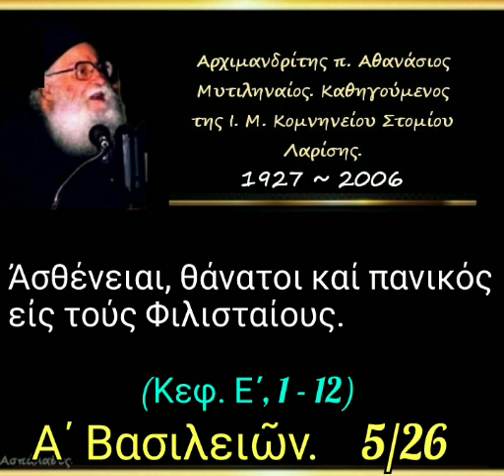Ἀσθένειαι, θάνατοι καί πανικός εἰς τούς Φιλισταίους.Α΄ Βασιλειῶν. 5/26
► Κατηγορία :
Α΄ Βασιλειῶν.

► Ὁμιλία - 5η

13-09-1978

Κεφ. ε΄, 1-12

Ἀσθένειαι, θάνατοι καί πανικός εἰς τούς Φιλισταίους.

► Όλες οι ομιλίες της Κατηγορίας " Α΄ Βασιλειῶν " εδώ ⬇️.